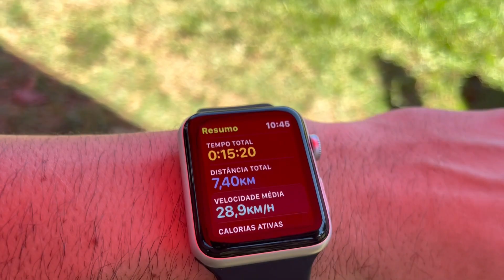Vlog 106 - Venci a primeira corrida do ano. (MX Nacional)